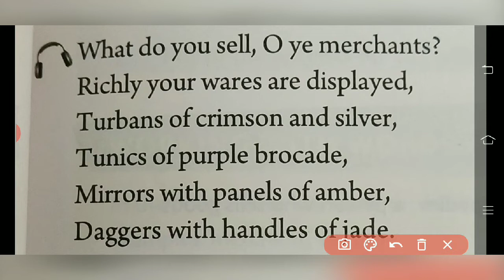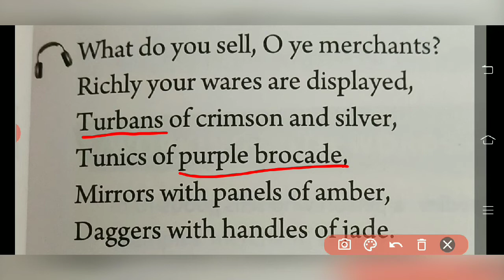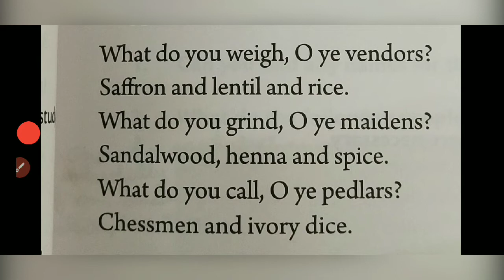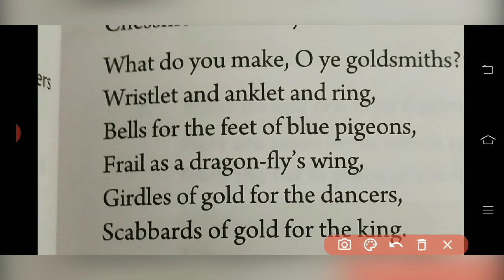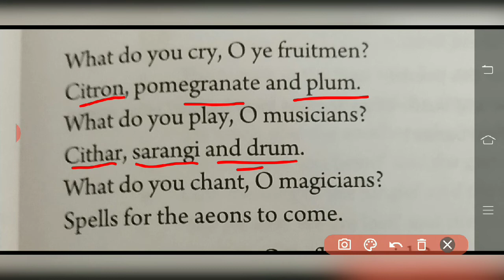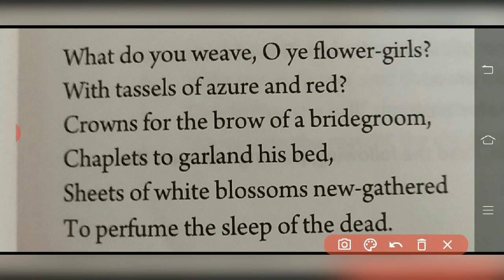Class 6 In The Bazaars Of Hyderabad In Hindi New Oxford Modern English Book